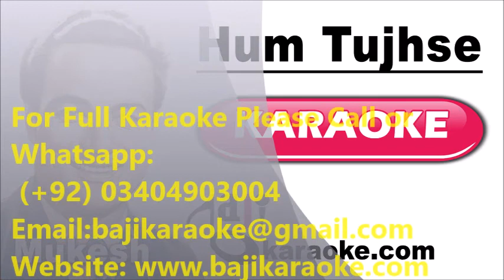Hum Tujhse Mohabbat Karke Sanam - Video Karaoke - Mukesh - By Baji Karaoke Indian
Song Title – Hum Tujhse Mohabbat Karke Sanam
Movie/ Album – Awara
Singer(s) – Mukesh
Movie Cast – Nargis, Raj Kapoor
Karaoke Format – Video Karaoke Lyrics
Karaoke Duration: 3:34